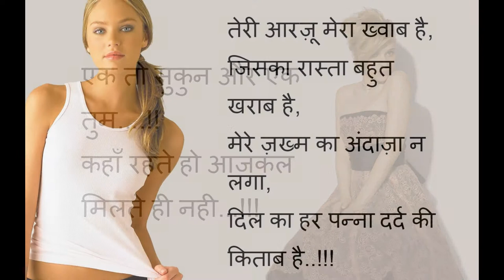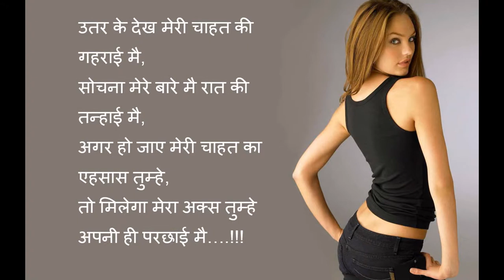Heart Touching Sad Love 2016